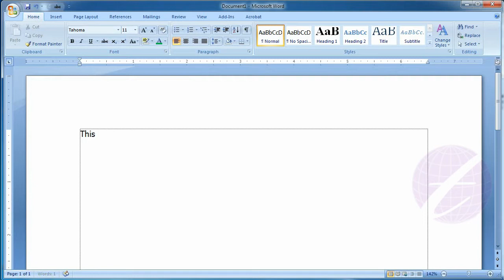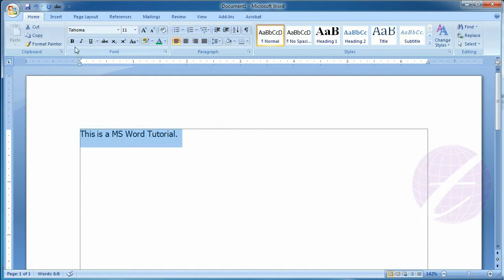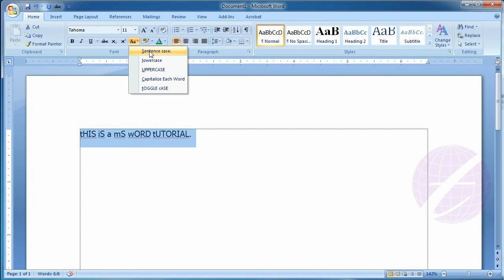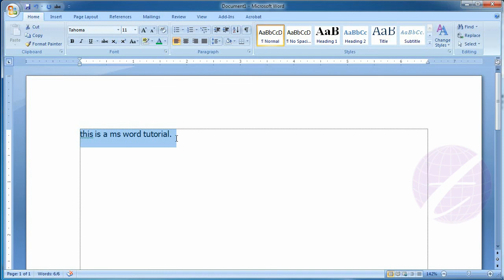Change Case Option in Microsoft Office Word : MS Word Bangla Tutorial - Lesson 7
Welcome to Technology Village Bangla tutorial channel.  This is a Microsoft Office Word (MS Word) Tutorial. After viewing this lesson you will know about Microsoft Word’s (MS Word) Change Case option. How to change text into upper case to lowercase and lowercase to upper case. You can change all selected text to uppercase, lowercase, sentence case, Capitalize each word, Toggle case etc.

এ পর্বে থাকছে :
- এম এস ওয়ার্ডের চেঞ্জ কেস (Change Case) অপশনের কাজ।
- ইংরেজি লেখা Capital Letter থেকে Small Letter করার পদ্ধতি।
- ইংরেজি লেখা Small Letter থেকে Capital Letter করার পদ্ধতি।
-এছাড়া Change Case এর অন্যান্য অপশন।